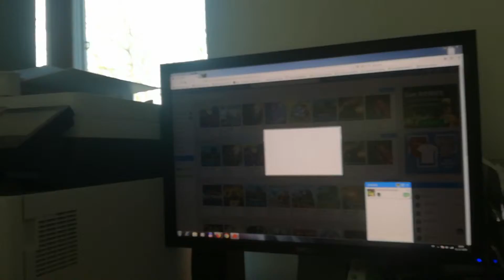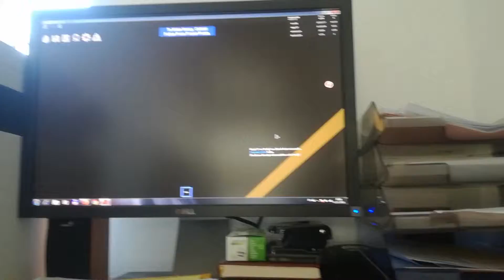11. novembra 2018